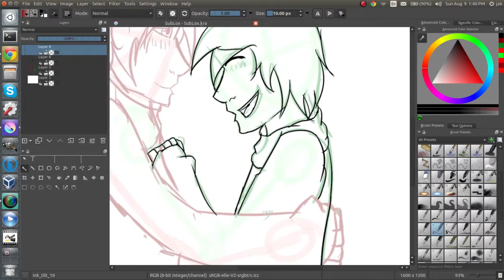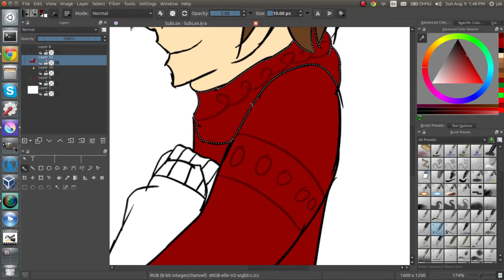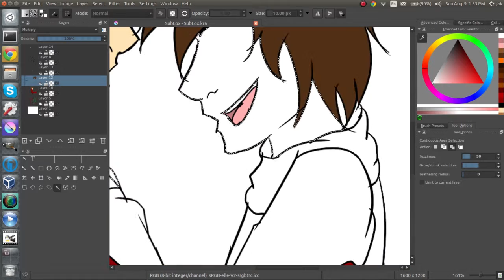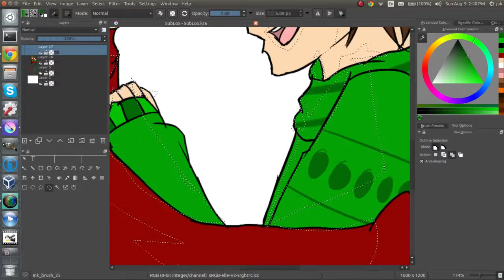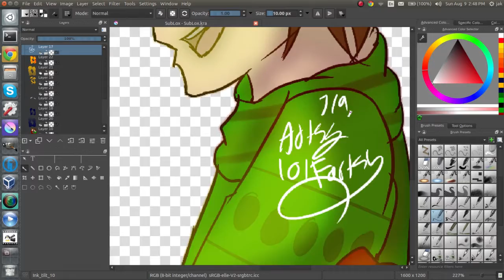Sweater Weather | SpeedPaint| (Sublox)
Read the description! it shall answer any magical questions that you may have!

Okay, i was thinking about ships the other day (not like pirate ships :P) and i was thinking about some cute ones, and then SubLox poped into my head! I freaking adore it, and i plan on drawing some more like this!

(I dont know if this has been done before, if not. I claim SubLox as my ship!)

Song- Sweater Weater